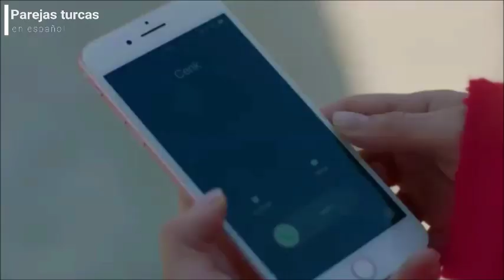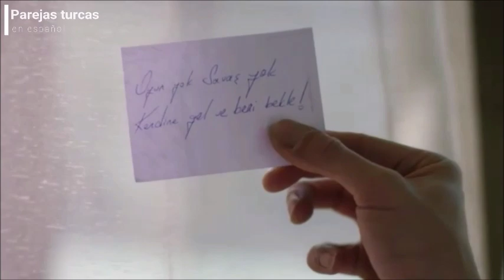Cenk y Cemre 20.5 - Volvemos a casa